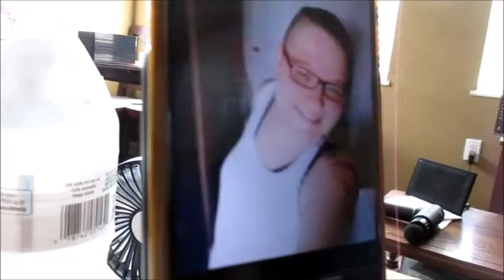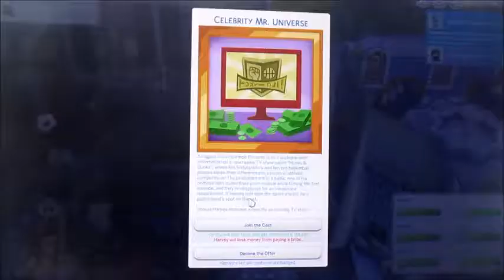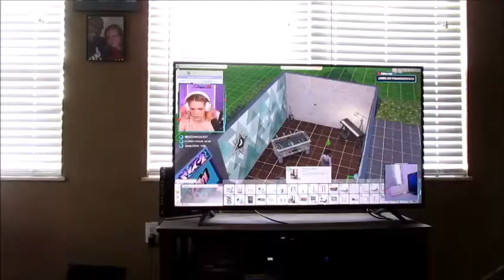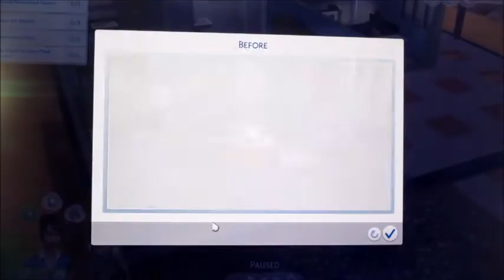The Itos Are Cursed! (Day 670 - 6/6/21)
I get a new haircut & we have a crazy day in SIMS! Really starting to think the Itos are cursed!